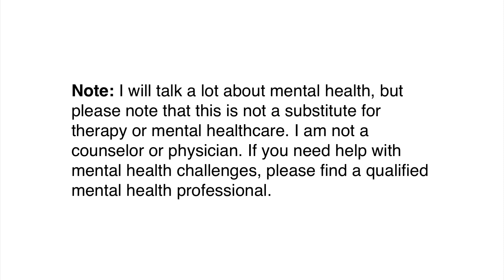Something New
In this episode, we discuss the chapter Something New - Expect. This is part of a study inspired by Reset - Powerful Habits to Own Your Thoughts, Understand Your Feelings, and Change Your Life by Debra Fileta. We take concepts from the book each week and apply them to brain health.

EPISODE INFO
# 047